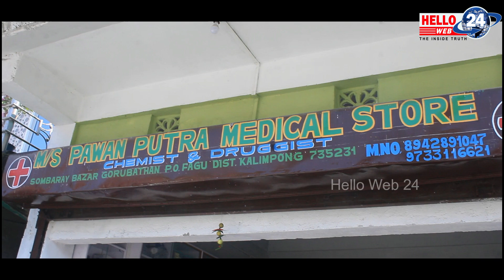मिरिकका एक वरिष्ठ गीतकार तथा गायक मोतीराम सुब्बासंग सम्वाददाता दिप मिलन प्रधानले गरेको कुराकानी